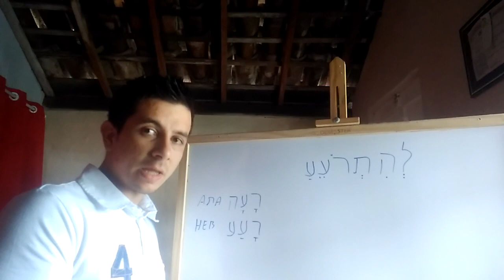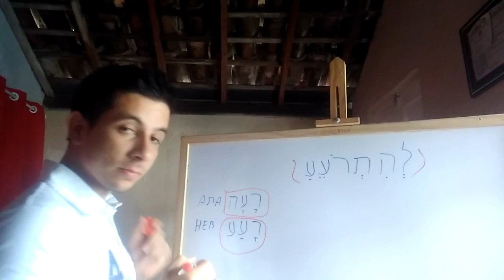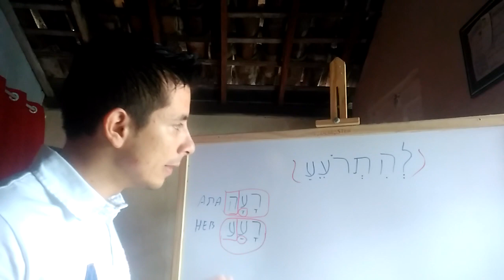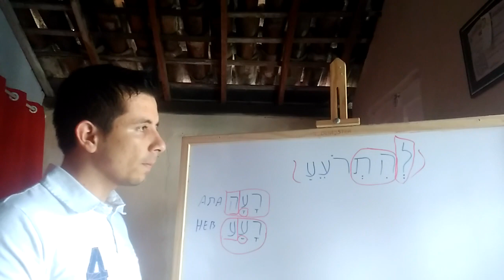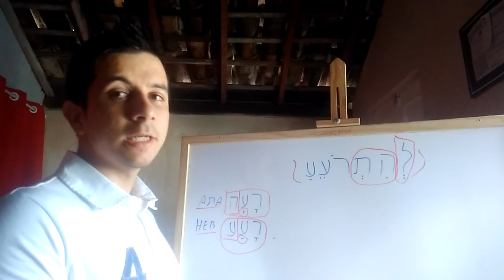Qual a tradução correta de (Pv 18.24)? Amigável ou ruína?